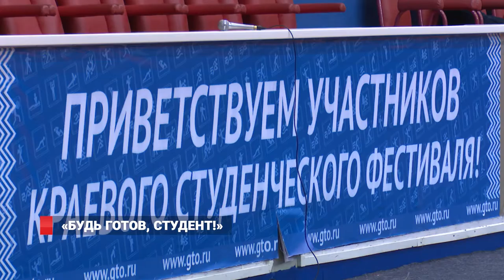Студенты Приморья впервые попробовали сдать "ГТО"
Студенты вузов в возрасте от 18 до 24 лет, то есть представители 6ой нормативной ступени, впервые стали участниками фестивали ВФСК ГТО во Владивостоке. Учащиеся ведущих вузов края представили свои команды, которые  боролись за отличительные значки физкультурно-спортивного комплекса.